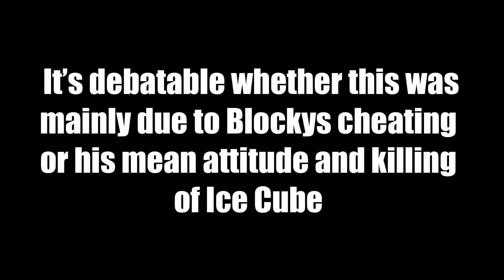Every time a contestant was eliminated for cheating in BFDI | as of TPOT 9